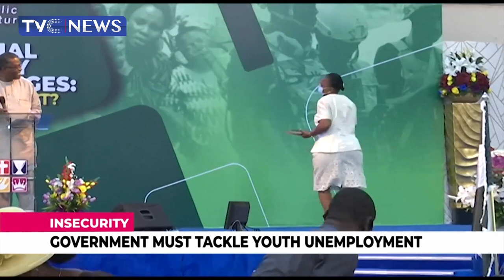Pandora Report: Peter Obi Clears The Air, Says He Didn't Break The Law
Former Governor of Anambra state Peter Obi has exonerated himself from any wrong doing in the Panama Papers report. He cleared the air at a Public lecture with the theme 'National security challenges: youth neglect" held in Lagos.

iPhone: Go to apple store newspaper review